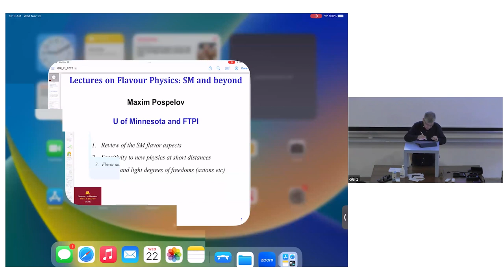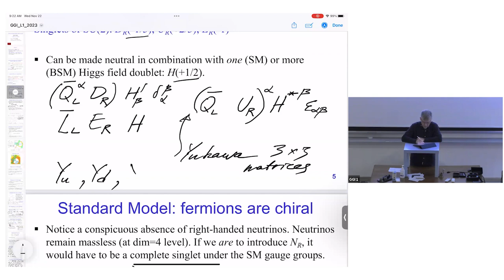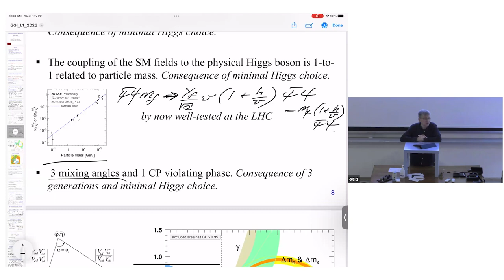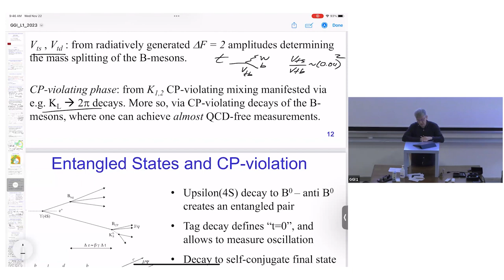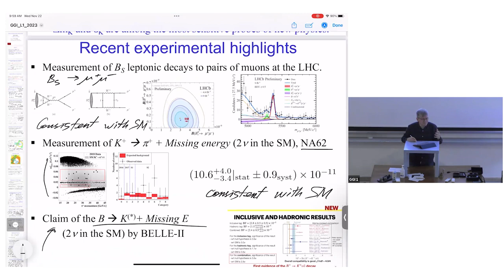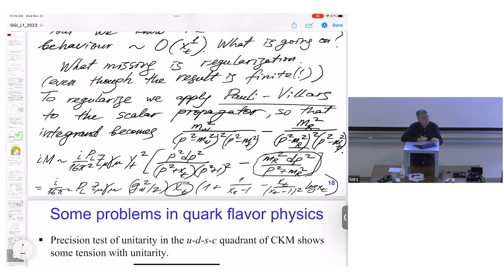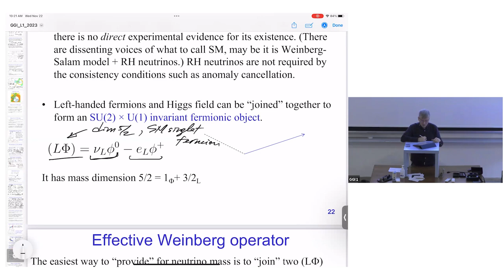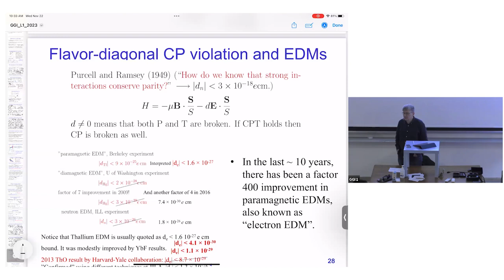Maxim Pospelov: "Flavour theory - Lecture I"